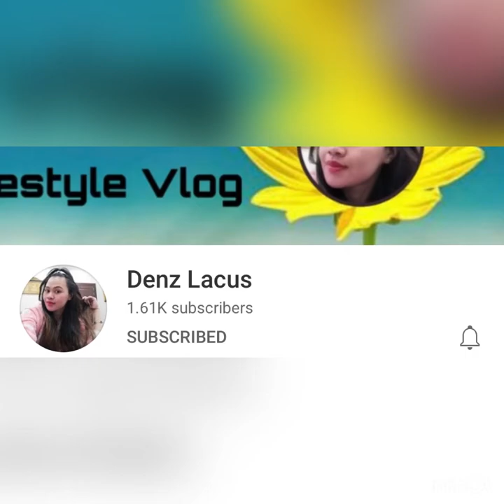how to clean your home effectively